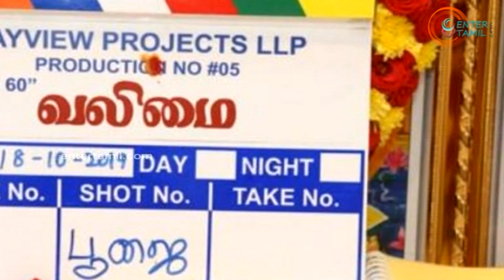Sexy Pose Without Dress : Amalapaul Tossed Out Of Ponni's Selvan Film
Thala Ajith, Director Vinod and producer Boney Kapoor are all set to reunite within the upcoming movie “Valimai” with actor Vaigai Puyal Vadivelu. It is usually reported that Sridevi’s daughter Jhanvi will likely be taking part in the lead position within the movie. It’s reported that Ajith is taking part in the position of a police officer within the movie ‘Valimai’ which is prepared for motion struggle.

It’s at this juncture that Vadivelu will likely be seen within the film ‘Valimain’. The 2002 movie Raja starring Ajith and Vadivelu was the final film the place they each labored collectively.